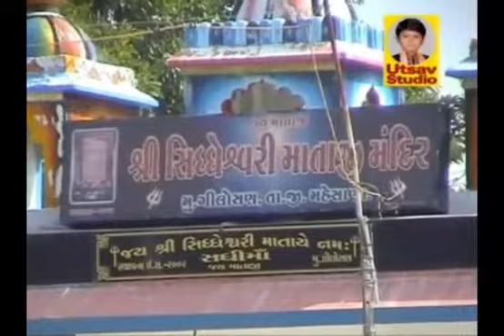Sadhi Ma Ni Aarti Jhilosan